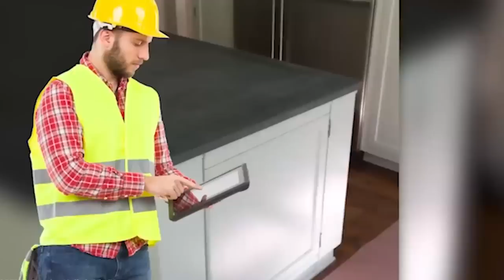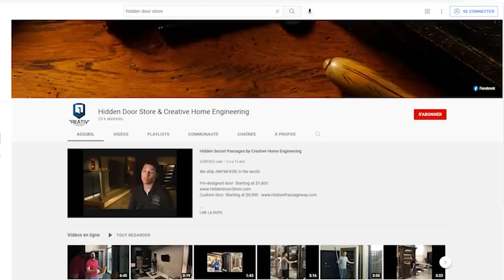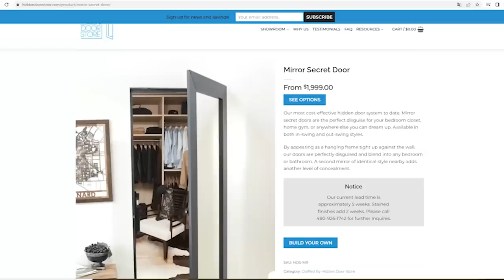Les Passages Secrets Les Plus Improbables !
Aujourd’hui, on s’intéresse à quelque chose de mystérieux : les passages secrets. Plus ou moins évidents et plus ou moins technologiques, on va passer en revue certaines de ces créations !